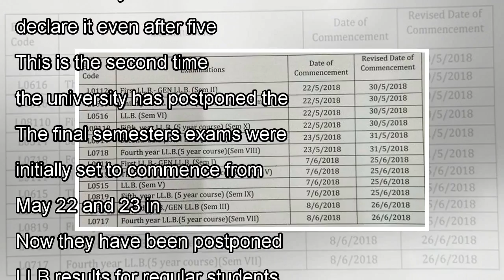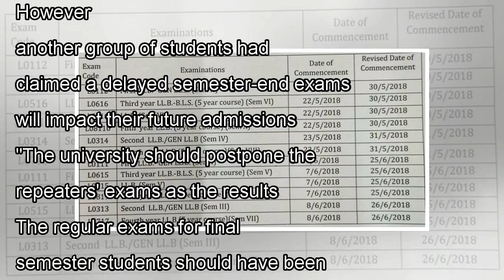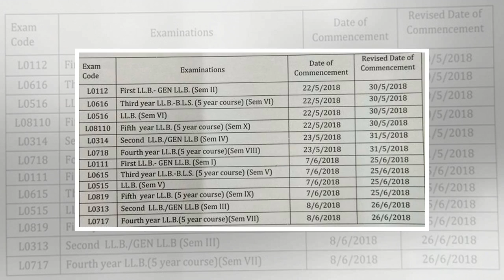๖ۣۜNew Mumbai University postpones law exams again; check revised schedule here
๖ۣۜNew Mumbai University postpones law exams again; check revised schedule here
Yogita RaoAfter law students protested over delayed results, Mumbai University on Tuesday, decided to postpone almost all the LLB exams. | TNN | Updated: May 15, 2018, 11:48 ISTMUMBAI: After law stude...